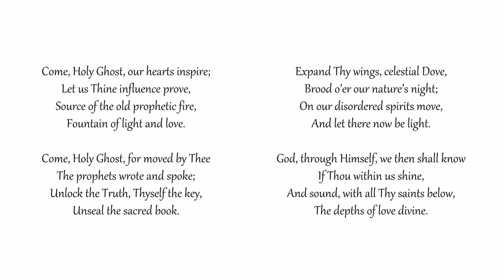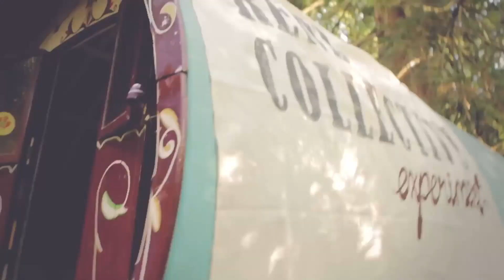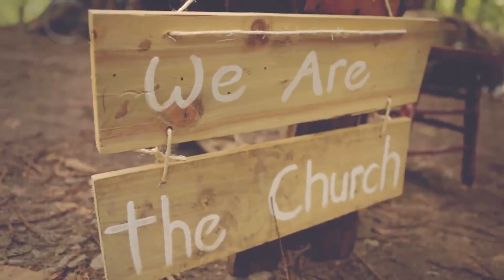Sunday 6th June 2021. Do you know what you want?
Guest speaker Ian and an encounter with the Holy Spirit.